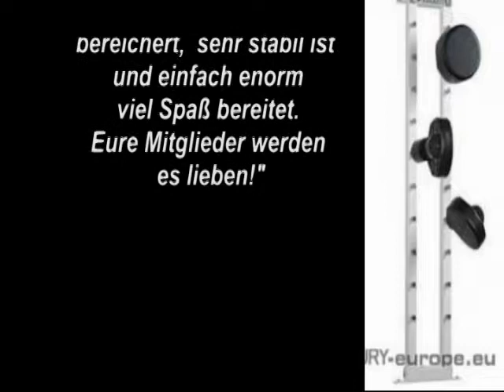SENSEIDO® Erfinder Peter Picard: "Power-Move auf der FIBO."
- Peter Picard entdeckte auf der FIBO 2010 den FokusMaster G-1000. möglich.